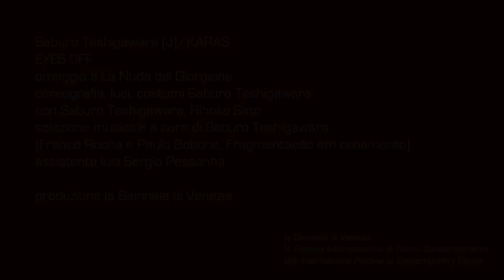Biennale Danza 2014 - Saburo Teshigawara: Eyes Off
Intervista a Saburo Teshigawara alla Biennale Danza 2014, con la performance di "Eyes Off" (21 e 22 giugno 2014, Ca' Giustinian, Venezia)

An interview with Saburo Teshigawara at the Biennale Danza 2014, with a performance of "Eyes Off" (21 and 22 June 2014)